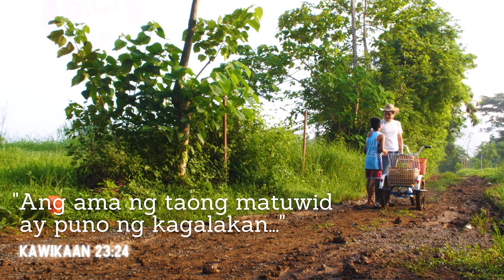Alkansya | Digitracts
Salamat sa'yo, 'Tay, sa iyong walang sawang pagmamahal, sipag sa trabaho, at walang-hanggang sakripisyo.